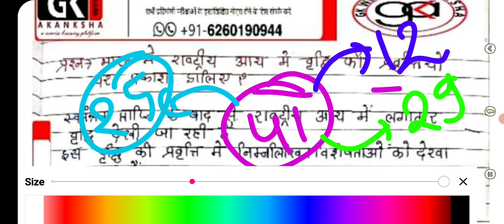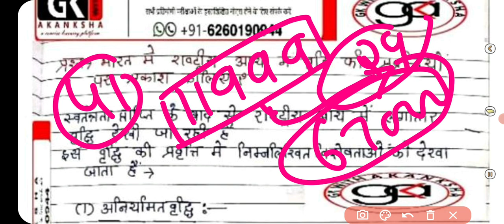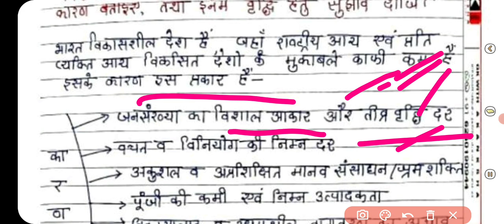(L-28)mppsc mains|main answer|economics mains| राष्ट्रीय आय से संबंधित प्रश्न उत्तर|arthsastra mains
मुख्य परीक्षा क्लास प्लेलिस्ट यहां आपको पूरी क्लास मिलेंगे नीचे दिए लिंक पर देखें

patwari group👇

Mp patwari by gk with akanksha
इस ग्रुप में पटवारी की तैयारी कराई जाएगी और पटवारी से संबंधित महत्वपूर्ण टॉपिक दिए जाएंगे